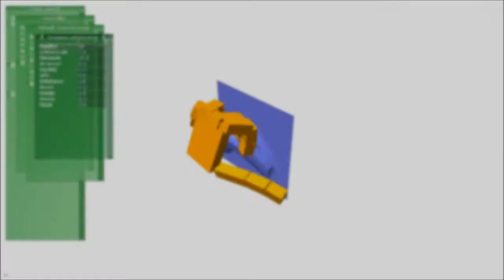Computational climbing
We present our ongoing work to create realistic climbing animations for articulated 3D characters. Our goal is to automatically synthesize physically plausible motions for highly detailed models. Specifically, for characters with attached hands, giving them true grasping capabilities. Currently, our method chooses limb configurations that are suitable for climbing by favoring postures with the ability to effectively exchange forces between the character and its environment. Grasping postures for the hand are selected which support the character as it climbs, and a linear feedback controller is used to modulate the grip strength in order to accommodate force variations at the wrist.